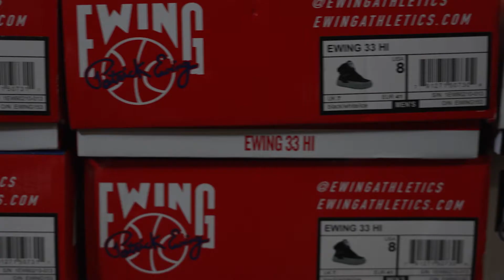Shoe Warehouse commercial 2